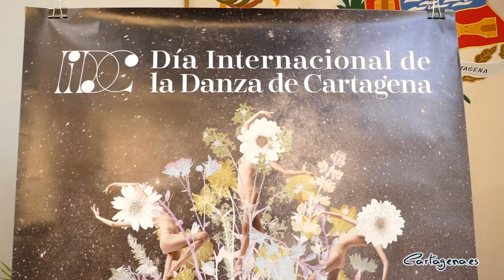Cartagena celebrará su Día Internacional de la Danza con charlas, galas y clases magistrales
Cartagena volverá a celebrar su Día Internacional de la Danza, 29 de abril, con actividades que irán más allá de ese día. Charlas, galas y clases magistrales que comienzan este sábado 10 de abril en el Museo del Teatro Romano donde la danza clásica será la protagonista.

La actividades han sido presentadas este viernes 9 de abril en el Palacio Consistorial de Cartagena por el concejal del área de Cultura, David Martínez Noguera, el concejal delegado de Cultura, Carlos Piñana, y representantes del sector de la danza.

"Este año recuperamos la presencialidad, ya que el año pasado tuvimos que celebrar este día tan especial de manera digital. Todo el sector de la danza de la ciudad se ha volcado para que sean unas jornadas bien significativas" ha indicado el concejal del área de Cultura, David Martínez Noguera.

"Presentamos esta mañana la recuperación de las jornadas de la danza, enmarcadas dentro del Día Internacional de la Danza que será este 29 de abril. Pero a partir de este sábado, 10 de abril, comenzamos con las primeras actividades que vamos a llevar a cabo en el Museo del Teatro Romano de Cartagena. Jornadas que van a concluir con galas en el Auditorio El Batel y la lectura del manifiesto" ha indicado el concejal delegado de Cultura del Ayuntamiento de Cartagena en la presentación de las jornadas.

"Las galas serán protagonizadas por el sector profesional y por los alumnos, para mostrar el talento que tenemos en la ciudad y sobre todo para dar a conocer la profesionalidad con la que nuestros bailarinas y bailarines inculcan el trabajo de la danza a sus alumnos" ha añadido Piñana.

"Debido a la pandemia estamos haciendo desde el Ayuntamiento de Cartagena un gran ejercicio de responsabilidad de apoyo al sector artístico de la ciudad en todas las disciplinas y cómo no, el sector de la danza sois protagonistas en este sentido. Vosotros reforzáis los cimientos de la cultura base. Esa cultura que en Cartagena nos hace únicos y diferentes" ha añadido el edil de Cultura.

Carlos Piñana ha terminado agradeciendo a todo el sector de la danza su implicación en estas jornadas ya que "vosotros habéis diseñado la programación".

Tras Carlos Piñana tomó la palabra Ana Sánchez, en representación del sector de la danza, que comenzó agradeciendo al Ayuntamiento de Cartagena su implicación en las jornadas "ya que iniciativas como esta ayuda a que nuestro sector tenga más visibilidad, que tan necesaria es. A través de eventos como este, todo el sector de la danza intentamos con todas las herramientas que nos ofrecen las instituciones acercar nuestras propuestas artísticas".

"Trabajamos todo el sector, mano a mano, en un programa en el que tengamos cabida todos. Reivindicamos que el mundo de la danza no sólo es importante para los alumnos y profesionales que nos dedicamos a ella. Lo es también para futuras generaciones para que vean que la danza no sólo es una forma lúdica para pasarlo bien, también somos una alternativa formativa y laboral" ha indicado Ana Sánchez en la presentación de las actividades.

"Como años anteriores haremos actividades pedagógicas. Comenzaremos con una conferencia de la historia de la danza contemporánea y con actividades de formación con una masterclass realizadas por profesionales de la ciudad. También actividades lúdicas, con galas en las que se subirán sobre el escenario tanto profesionales y alumnos de Cartagena" ha concluido la representante del sector de la danza.